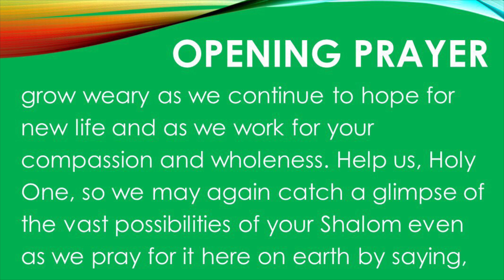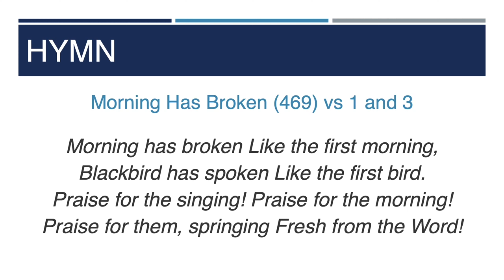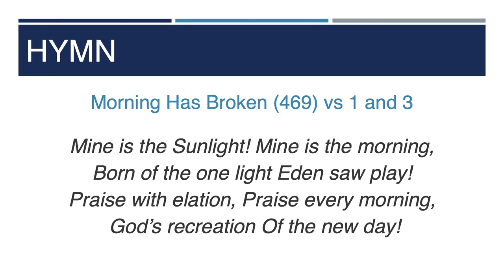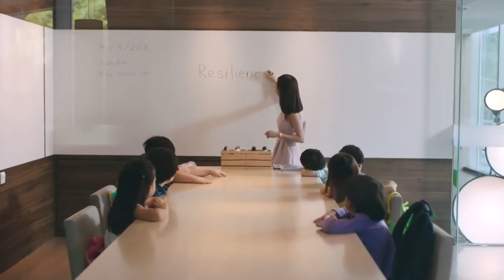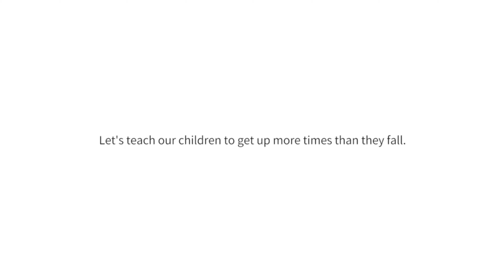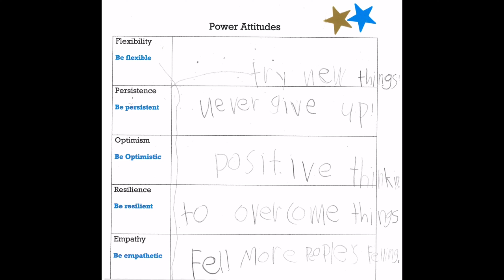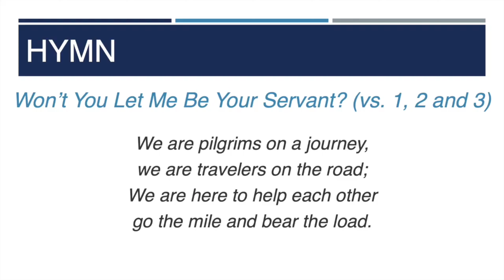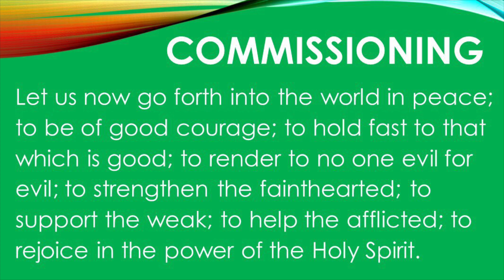June 20, 2021 Worship Service